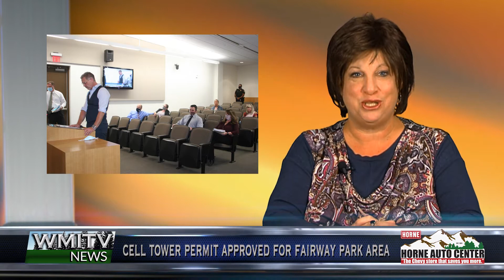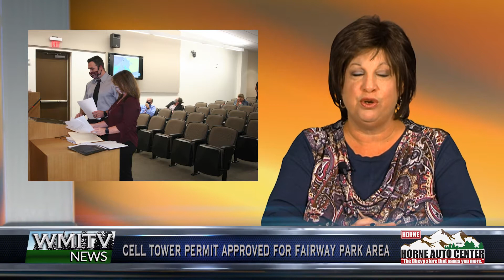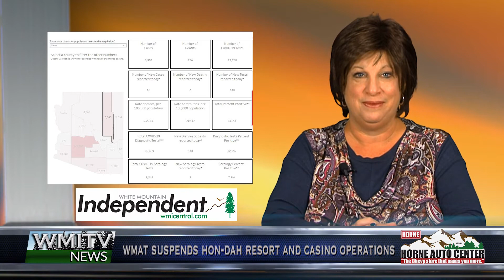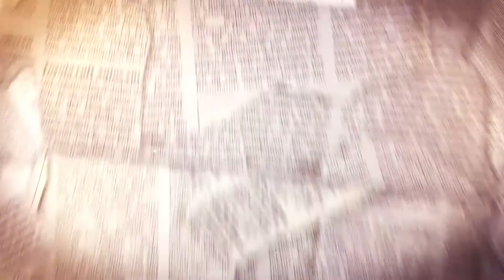WMITV NEWS Tuesday October 20th, 2020.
Cell tower permit approved despite 40-signature petition against the build.